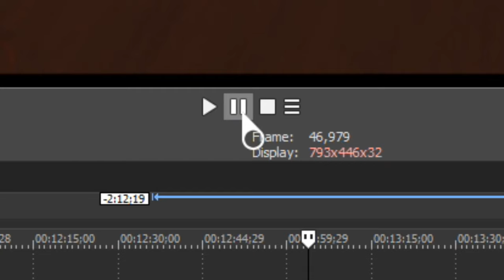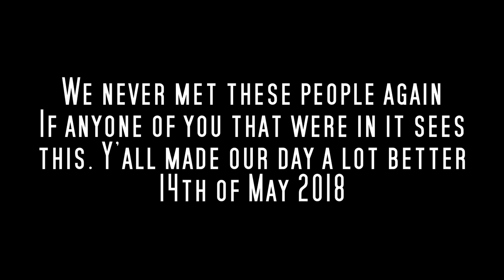The Legacy Of Bob